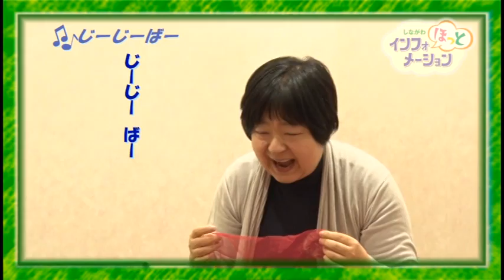わらべうたであそぼう！～布を使った遊び～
体と脳の発達を促し、子どもとのコミュニケーションにも役立つのが手あそびです。
そこで今回は、わらべうたに合わせた手あそびを一緒にやってみましょう。

この他にも、年齢別の手あそびなどなど、た～くさんありますよ！
インターネットの品川区公式チャンネルをチェックして、お子さんと一緒に手遊びを楽しんでみましょう！